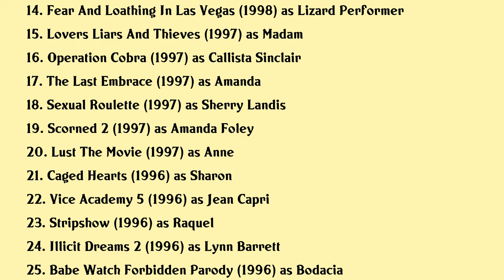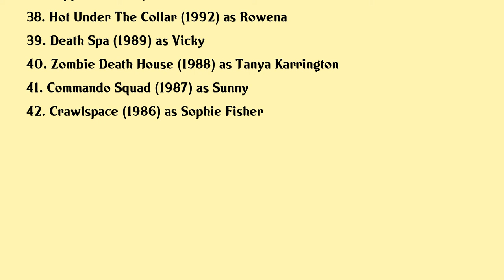Tane McClure Movies list Tane McClure| Filmography of Tane McClure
Tane McClure Full Movies List Filmography of Tane McClure

Latest movies of Tane McClure are:

1. Revamped
2. Voices From The Graves
3. Legally Blonde 2 Red White Blonde
4. Trance
5. Fatal Kiss
6. Treasure Hunt
7. Legally Blonde
8. Cruel Intentions 2
9. Bare Deception
10. Shadow Hours
11. The Escort Iii
12. Go
13. Sweetheart Murders
14. Fear And Loathing In Las Vegas
15. Lovers Liars And Thieves
16. Operation Cobra
17. The Last Embrace
18. Sexual Roulette
19. Scorned 2
20. Lust The Movie

Complete list of movies acted by Tane McClure are in this video.

Please Comment down your favorite movie of Tane McClure